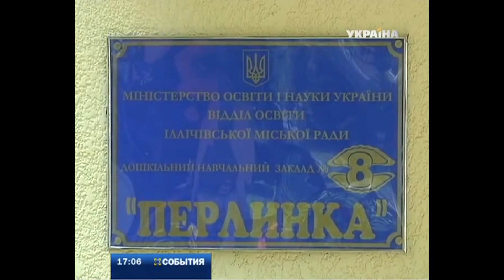В Ильичевске 13 детей попали в больницу с отравлением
Все они воспитанники одного детского сада. У всех - пищевое отравление.

Софийка и Иванка сегодня уже чувствуют себя хорошо. Но еще накануне, говорят родители, мучились из-за высокой температуры и боли: рвота, понос, дети были практически без сознания.

Дети от трех до пяти лет с признаками кишечной инфекции стали попадать в больницу еще в среду вечером. В садике этот день ели каши, котлеты, овощной суп, персики. Со 115 воспитанников ильичевского детсада "Жемчужинка" госпитализировали 13. Еще пять лечат дома. Предварительный диагноз - дизентерия. Но, по словам медиков, малыши уже выздоравливают.

"Состояние детей средней тяжести, хорошая положительная динамика, все дети с температурой от 36,9 до 37,2, рвоты нет, болей в животе нет", - заявила врач Елена Кузари.

Сегодня сад пуст. После группового отравления его закрыли на генеральную уборку, а санитарная станция взяла пробы продуктов питания и смывы. Уже обнаружили кишечную палочку. Ждут окончательные результаты. Специалисты планируют завершить исследования через несколько дней.
"Учитывая то, что из 8 детских групп заболевшие дети есть в пяти, это какой-то внешний занос либо из детского сада, с камбуза, с пищеблока, либо занос в садик с доставкой продуктов питания", - заявил главный санитарный врач Николай Голубятников.

Санстанция уже обратилась в прокуратуру и облгосадминистрацию с требованием оштрафовать заведующую сада и тамошнюю медсестру. Но руководство детского учреждения своей вины в сложившейся ситуации не видит.

"Все по тем нормам, санитарным и техническим, которые должны быть", - говорит заведующая детсадом Светлана Малахова.

Теперь заведение обещают открыть после дезинфекции и завершения расследования.

Эту и другие новости вы можете посмотреть в выпуске информационной программы "События" за 2 августа в 17:00